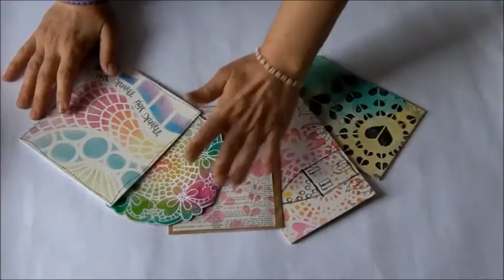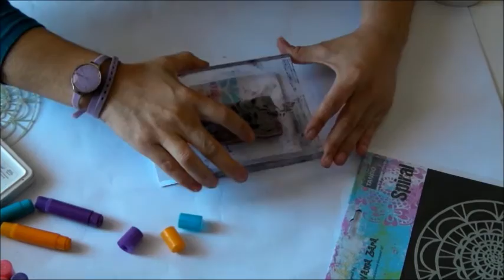How to create a Card with stencils